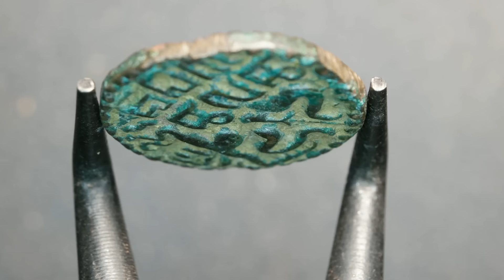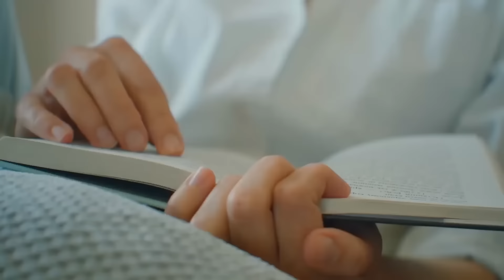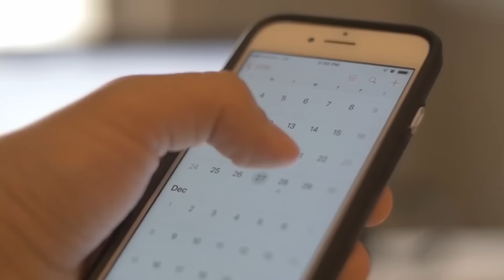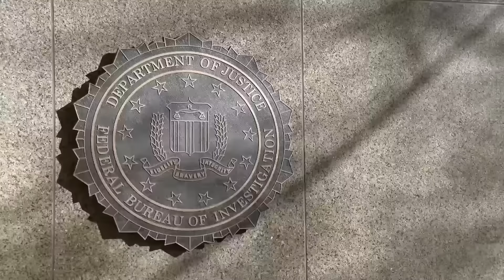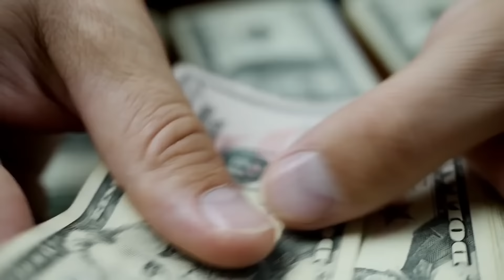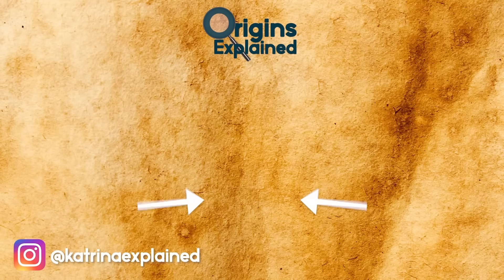Shocking Places Found In The Mountains